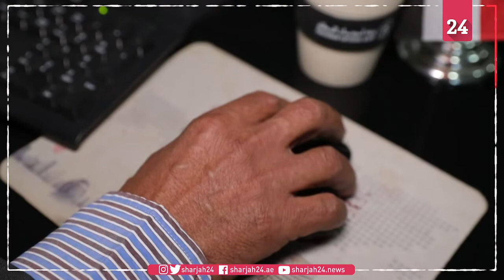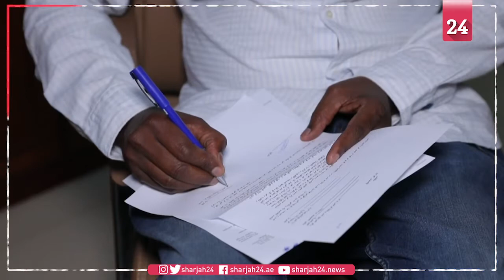سودانيون منفيون يعودون إلى الوطن لبنائه بعد إطاحة البشير